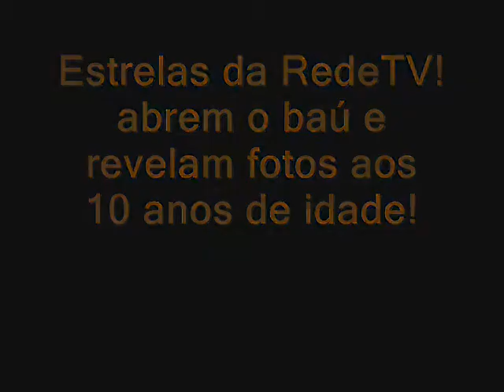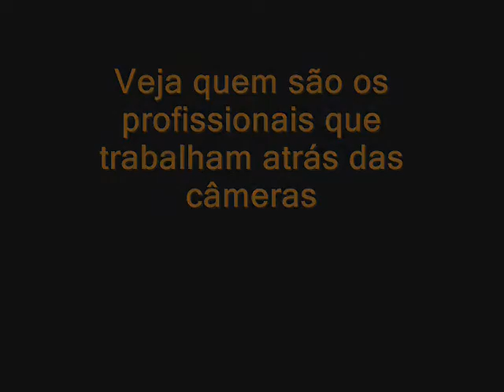Video: Programa Manhã Maior - 10 AnosRedeTV! (13/11/2009)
Blog Oficial Íris Stefanelli